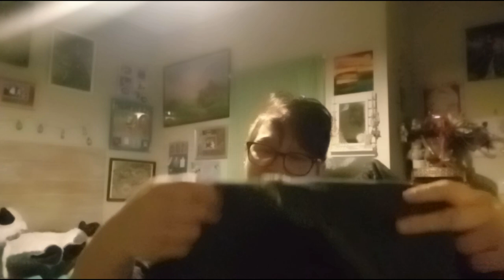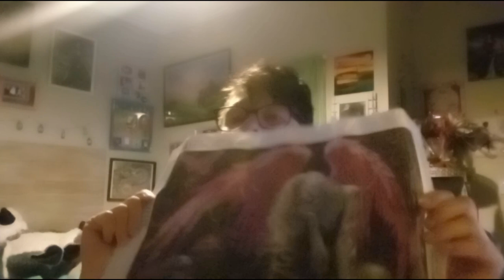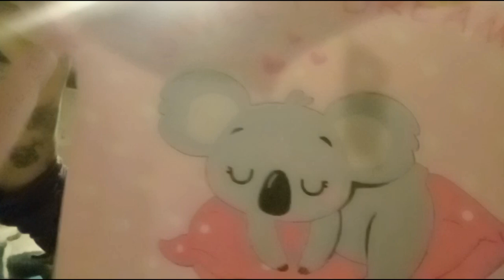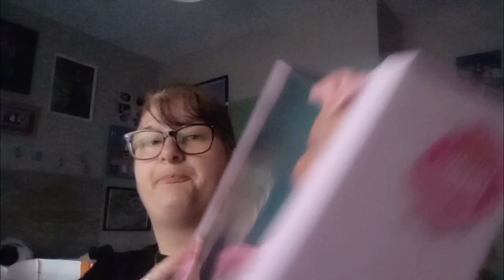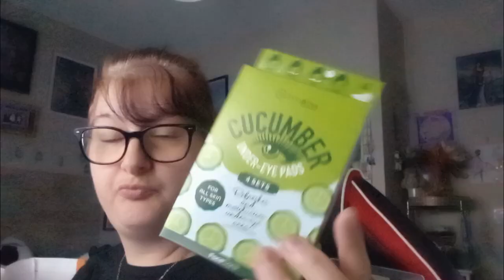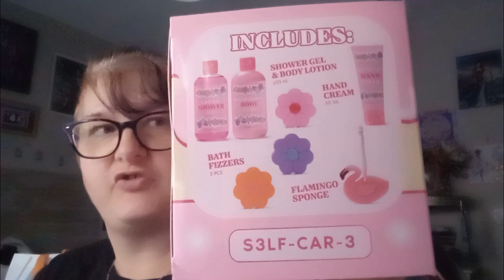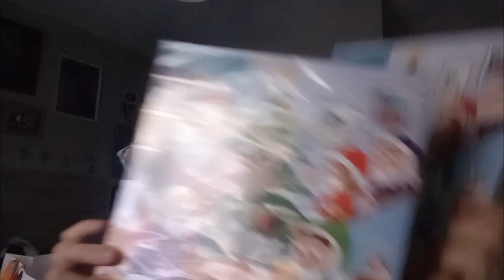et autre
Bonjour tout le monde! Je suis vraiment désolée de na pas être présente sur ma chaîne et les vôtres... Je vais essayer de me rattraper. Bon dimanche gros bisous.